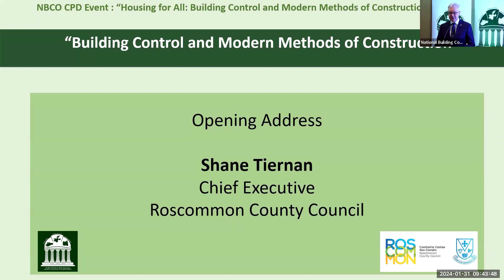NBC&MSO: Welcome & Introduction: Mairéad Phelan, Head NBCMSO and Shane Tiernan, CEO Roscommon CoCo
The presentation:
Welcome and Introduction to CPD Day "Housing for All : Building Control and Modern Methods of Construction"

About the presenters:

Shane Tiernan is Chief Executive of Roscommon County Council since October 2022 and is responsible for advancing the physical, economic, social, and cultural life in the county with an annual revenue budget of €75 million. Shane’s focus is on working with the 500 staff and 18 elected members, in developing and overseeing the organisational structures and resources needed to deliver an extensive range of high-quality services to the public.

Shane has held Senior Management responsibility for many service divisions in Irish Local Government for the past 16 years including Director of Services with Roscommon County Council, Senior Executive Officer and Acting Director of Services with Leitrim County Council. Prior to that, he was a Senior Manager in multinational private sector organisations in a total career spanning over 34 years.

Mairéad Phelan is  Head of the National Building Control Office. A Chartered Engineer and Fellow of Engineers Ireland she worked with the Local Government Management Agency as a Programme Manager on national shared services projects. Prior to this she was Senior Engineer with Fingal County Council in the Built Environment and Transportation Divisions with specific responsibility for bridges. She spent 10 years as Municipal & Town Engineer with Carlow County Council while also preforming the role of Conservation Officer. Her career commenced with Nicholas O Dwyer Consulting Engineers on Major Water & Drainage Schemes. She is an associate lecturer with Carlow Institute of Technology Built Environment’s Department. Mairéad is passionate about promoting the construction of safe and healthy buildings and the sustainable re-use of our existing building stock. For her work in Building Control, she was awarded the Civil Service excellence and innovation award in 2015.

Mairéad also holds an MBA, a Diploma in Law, a PG. Cert. in Governance, a PGDip in Highway & Geotechnical Engineering, a PGDip in Project Management and a Cert in GDPR.

All information is correct as of the broadcast date:  31/01/2024